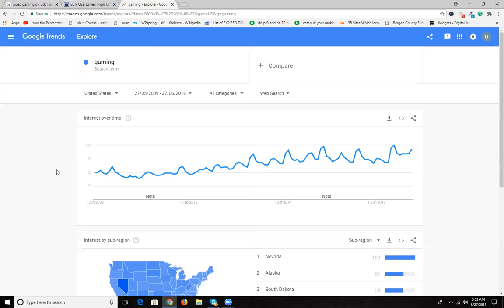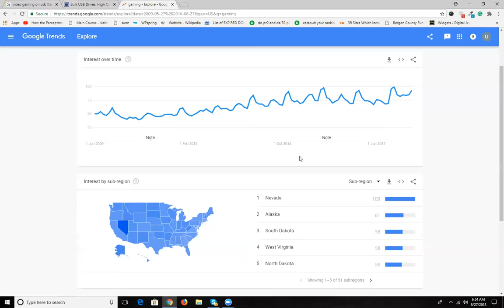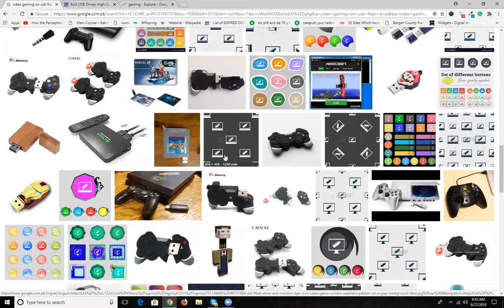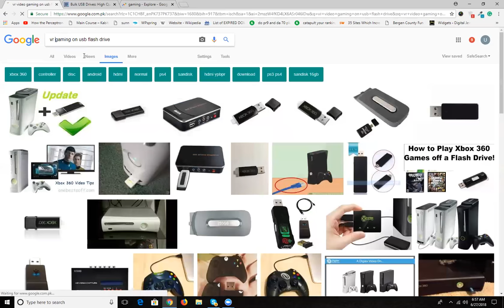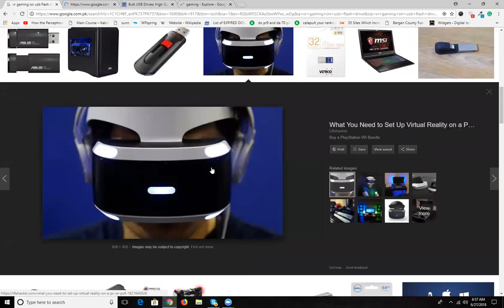Video Game USB Flash Drives - Future of Flash Drives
How to use USB flash drives for video games? Future of flash drives in the gaming industry. This video explains how flash drives are used by games for pc as well as Android.